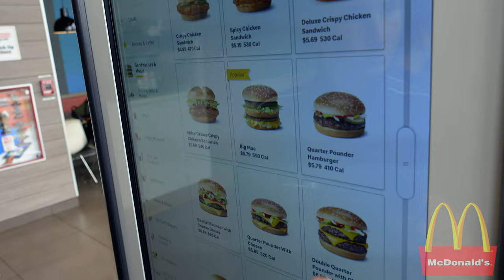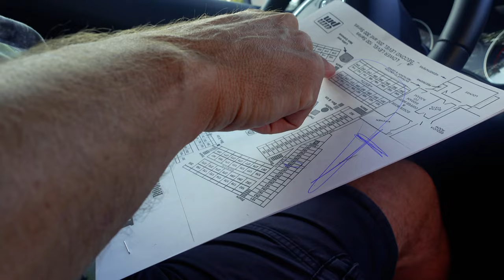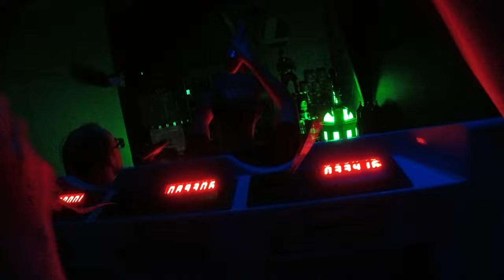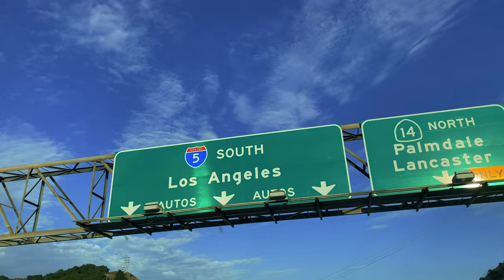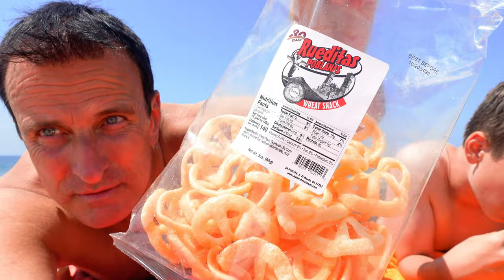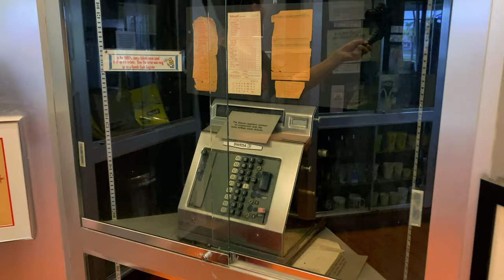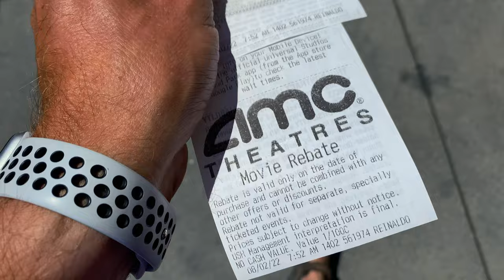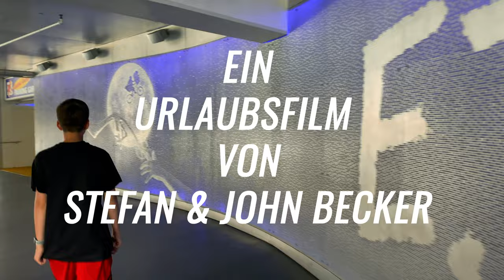3 Wochen USA-Southwest (Teil 4) | XXL-Version | Road Trip 2022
Die Inhalte dieser Reise kennt man grob von unserem Kanal "Stefan und John - Familienleben als Vlog", wo der komplette USA-Urlaub in Vlog-Form veröffentlicht wurde. In diesem und noch folgenden Videos wird das GESAMTE Filmmaterial verarbeitet, auch das, welches bisher unveröffentlicht war. Wir haben in den drei Wochen so viele Eindrücke mit unseren Kameras festgehalten, da wäre es schade diese Sequenzen zu verwerfen und nicht in einem Video zu zeigen! Ich wünsche allen, die daran Interesse haben, viel Spaß beim Anschauen.

TEIL 4: Wir verlassen San Francisco und besuchen das "Muir Woods National Monument". Dort bestaunen wir die 2000 (!) Jahre alten Bäume und bemerken, dass ein Menschenleben so unendlich kurz ist! Auf dem Highway 1 geht es dann in Richtung Los Angeles. Hier geht es zum Strand und wir besuchen unter anderem zwei Freizeitparks und den ältesten "McDonald's" der Welt!